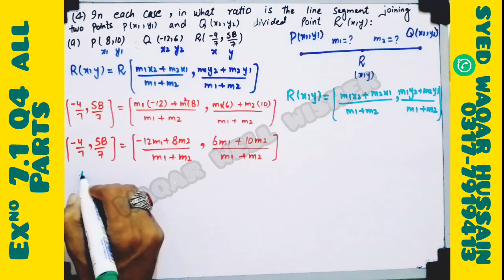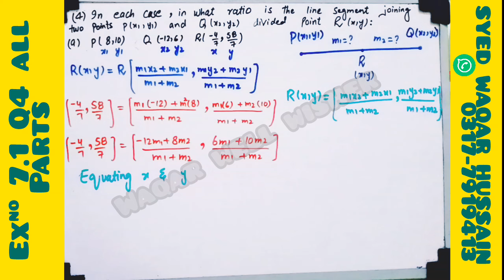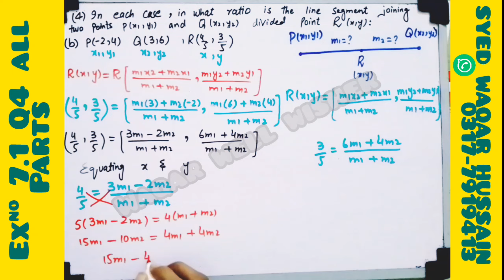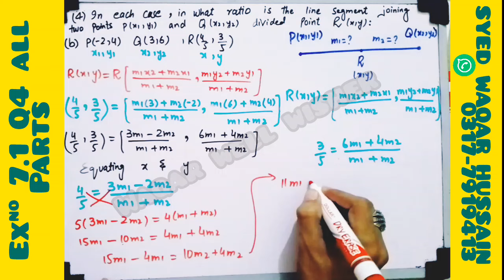EX 7.1 Q4 12th Math FBISE & KPK Sir Waqar Hussain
In this online lecture by Syed Waqar Hussain , the focus is on intermediate Part 2 Mathematics  Chapter 7 Plane Analytical Geometry and Straight Line. The lecture specifically covers Exercise 7.1, with a detailed explanation of Question No 4 all parts.
This video lecture provides a comprehensive explanation of Exercise 7.1, covering the entire syllabus approvead by the government for 12th-grade  Mathematics Science Group. The content is based on the khyber pakhtunlhwa Textbook Board's curriculum and is suitable for students studying in any of the Punjab boards, Federal board, Sindh board, or KPK board. The lecture is available in Urdu, and English languages, making it accessible to a wide range of learner's

In this video, we dive deep into Chapter 7 of the mathematics syllabus, titled "Plane Analytical Geometry: Straight Line." This chapter is a cornerstone of analytical geometry, and understanding the theory behind straight lines is crucial for solving many geometric problems. We’ll start by discussing the basic concepts, including the Cartesian plane, coordinates, and how to represent a straight line using an equation.

Next, we’ll break down important formulas, such as the slope-intercept form, point-slope form, and the general form of a straight line equation. These formulas are essential tools for analyzing straight lines and solving related problems in geometry. We'll explain each formula step by step, so you can easily grasp how to apply them in different scenarios.

We’ll also cover key concepts like the slope of a line, which measures its steepness, and the intercepts, where the line crosses the x-axis and y-axis. These concepts are fundamental for graphing lines and understanding the geometric relationship between points. By the end of the video, you'll be able to visualize how lines behave on the Cartesian plane.

In addition to the formulas and concepts, we’ll provide some practical examples and solved exercises to help you practice and solidify your understanding. These examples will show how to apply the formulas in real-life problems, ensuring you're fully prepared for your exams.

Chapter 7 Plane Analytical Geometry and Straight Line math new book fbise
chapter 7 Plane Analytical Geometry and Straight Line Exercise 7.1 class 12
#7.1 Q4 math 12th kpk
Plane Analytical Geometry and Straight Line 7.1 Q4